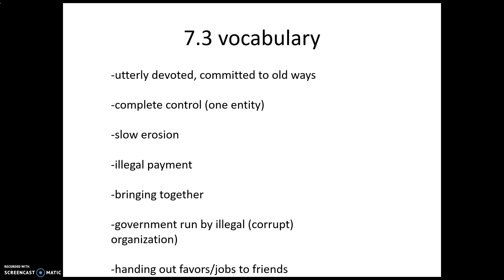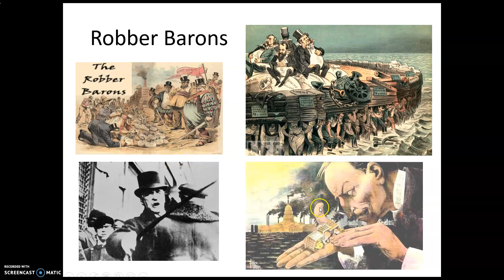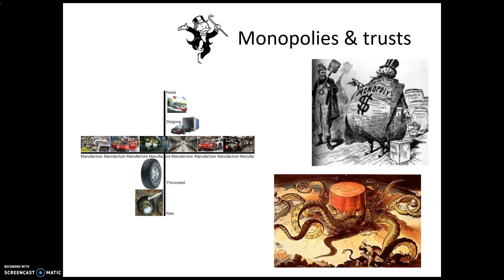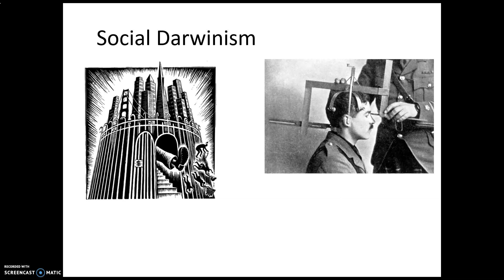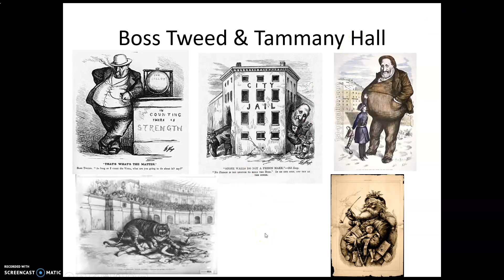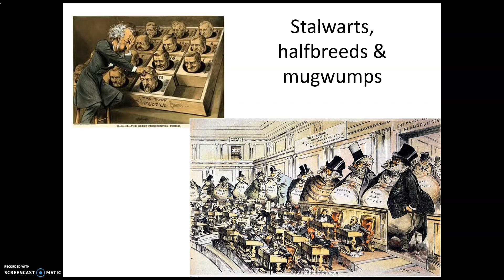APUSH Uni 7 - 7.3 (part 1)